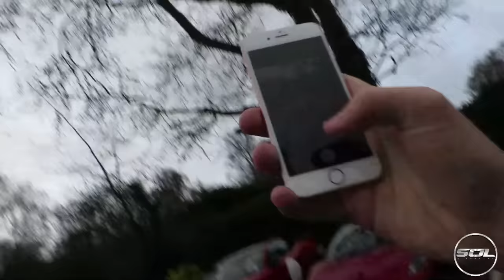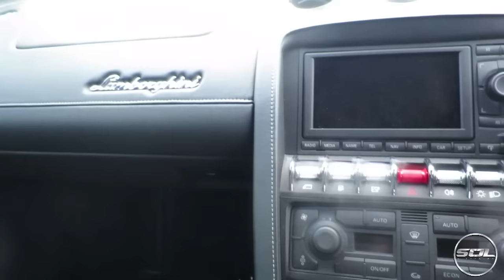LAMBORGHINI LUNCH! RED CREW REUNITED!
Productive day on the first Monday of 2016! Myself and Sam met up with or Red Crew cars to discuss 2016! We were very productive!